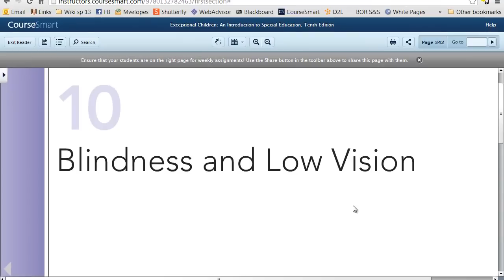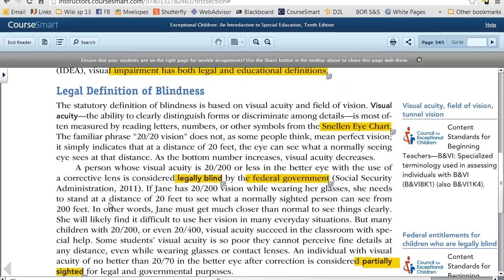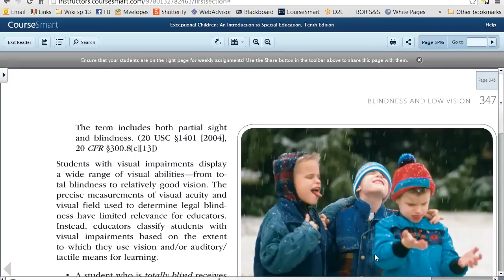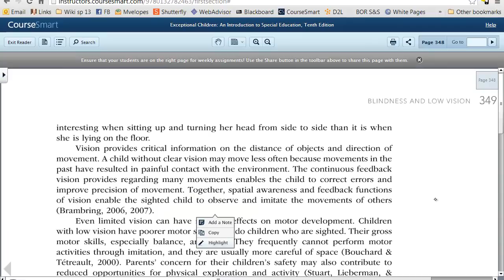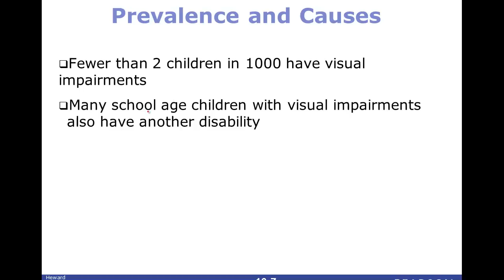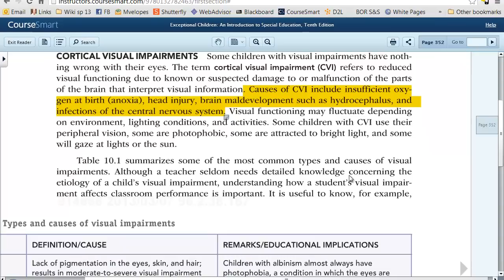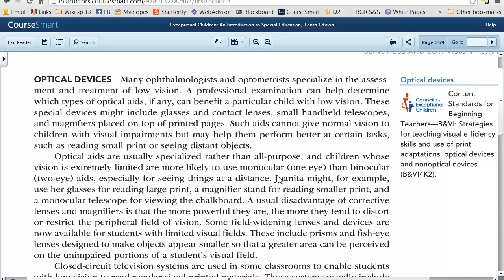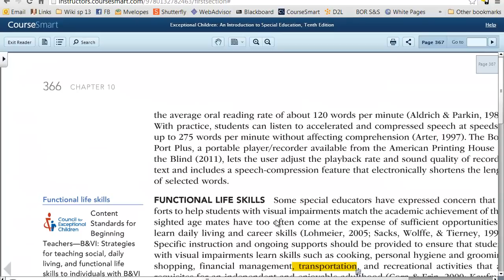ch10_lectBlind_sp13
lect